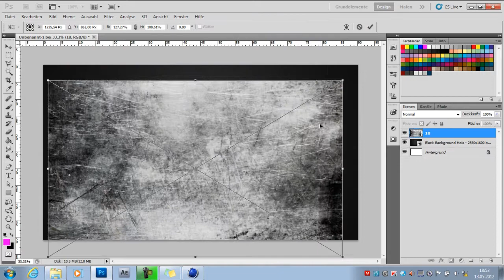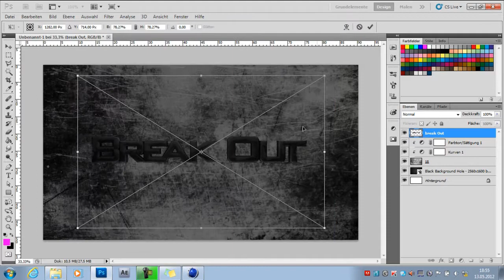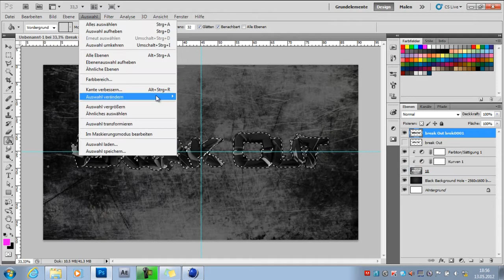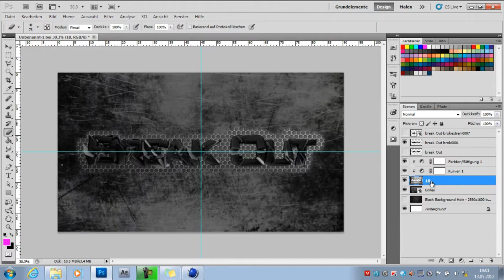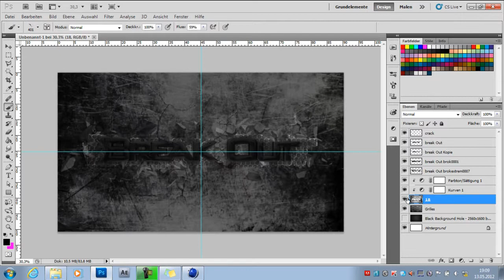Speed Art | Break Out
Ein kleiner Break Out effect und fertig simpl aber cool ;D